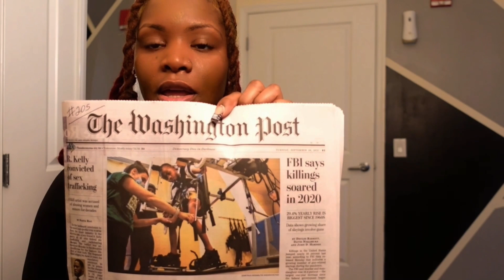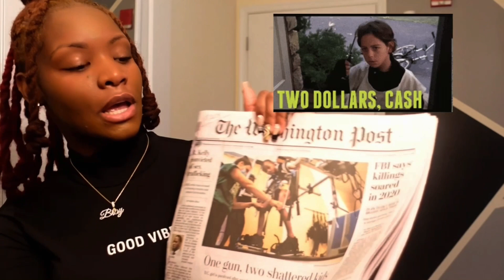Washington post story out about her (Must watch )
TURN YOUR POST NOTIFICATIONS ON SO YOU WONT MISS A VIDEO 😘❤️